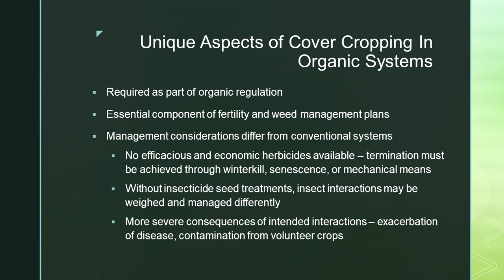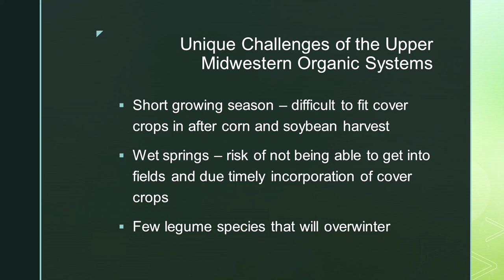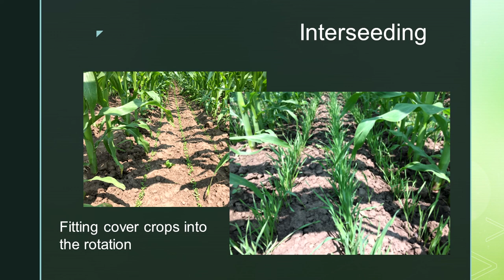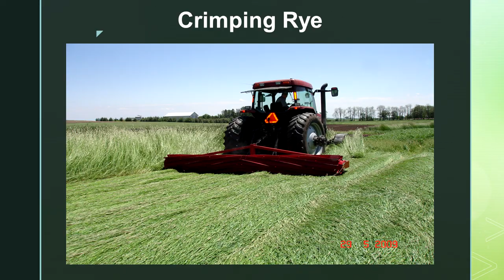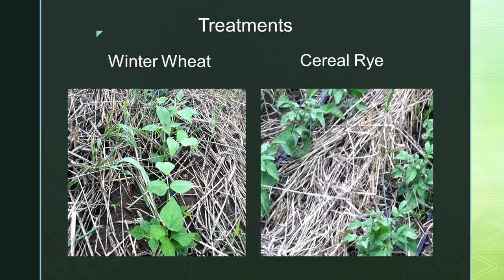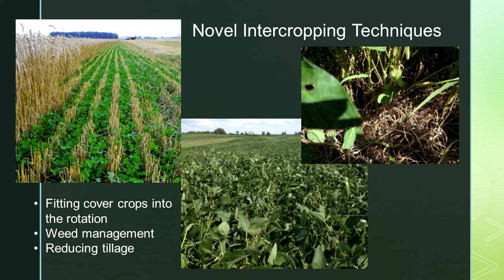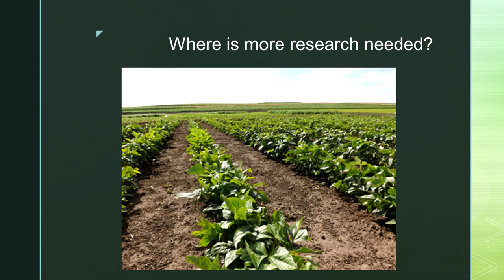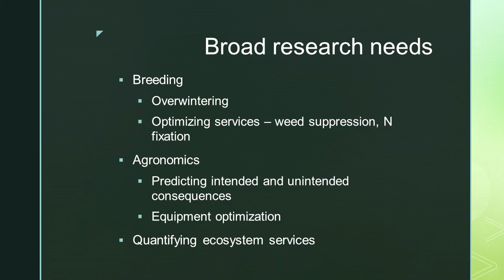Cover Cropping in Upper Midwestern Organic Farming Systems - Erin Silva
Weed control in organic soybeans is notoriously diffcult. Clean tilled soybeans work in dry years and are a disaster in wet years. Cover crop mulches provide an alternative that is cheaper and provides greater management fexibility. Unfortunately, these successes do not hold for corn and cotton. Come and learn what works with cover crop mulches and the many ways in which you can fail. Additional highlights include: (1) Nitrogen rotation through legume cover crops as a key aspect of organic cash grain production; (2) Innovative strategies such as interseeding and organic no-till as options to expand cover crop opportunities and niches; (3) Ideas as to how to ft cover crops, particularly legumes, into the farm systems.

This presentation is part of the 2017 National Conference on Cover Crops and Soil Health. Slide presentations and additional conference information is available